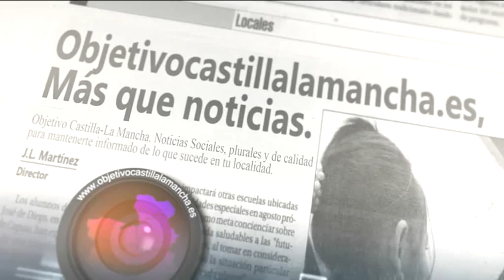Pasarela Ciudad Real-Miguelturra